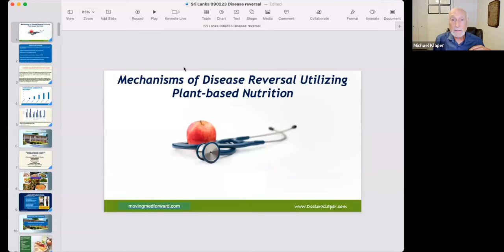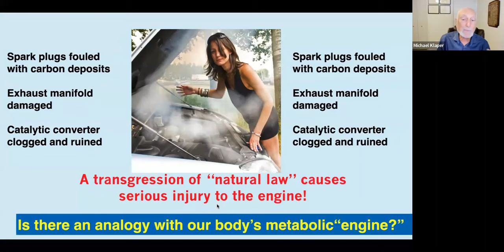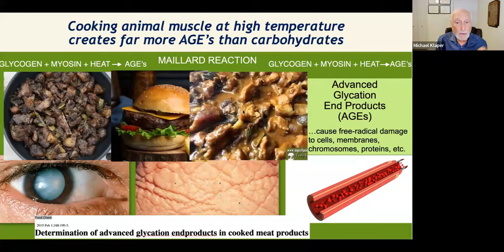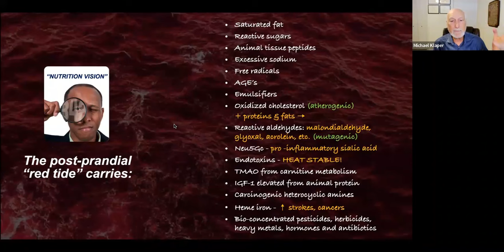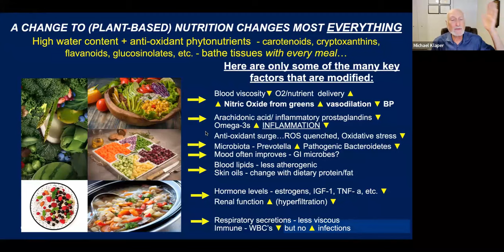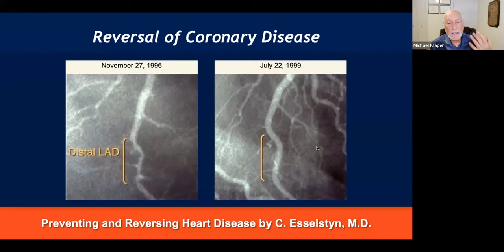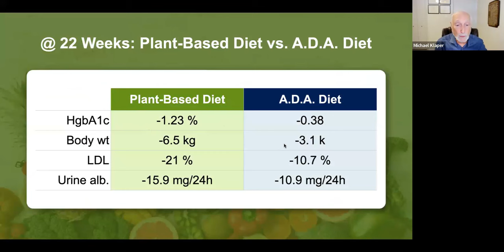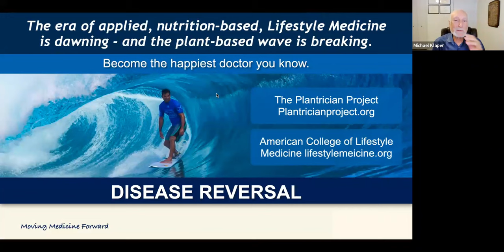Disease reversal through Plant Based Nutrition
The nutrition advisor to NASA's Space Programs and a world-renowned figure in the field of health & wellness.